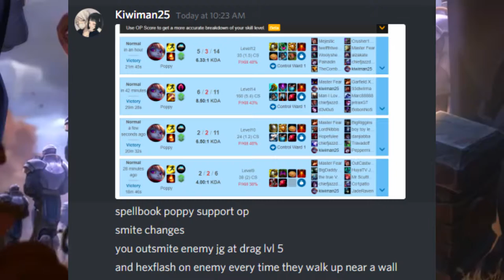Poppy Is Cool Day 25, Poppy Delivery System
Good stuff down here you should look at it.